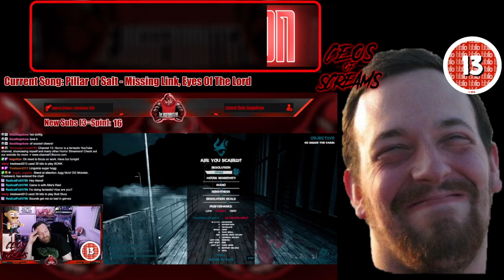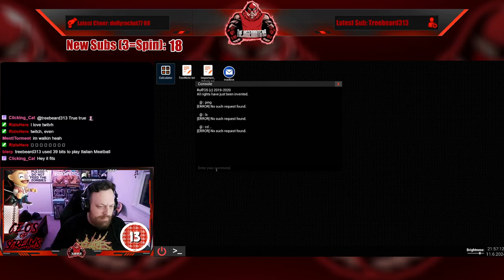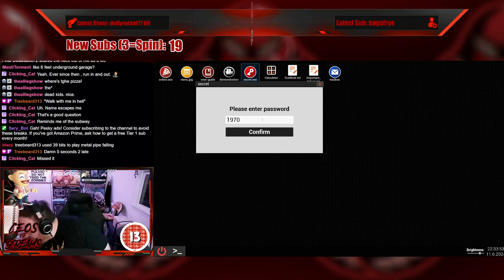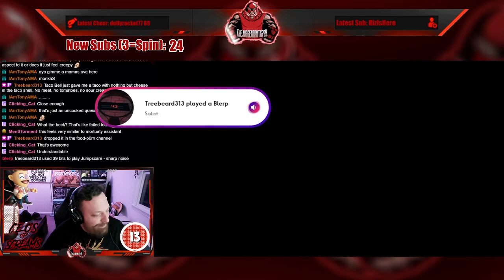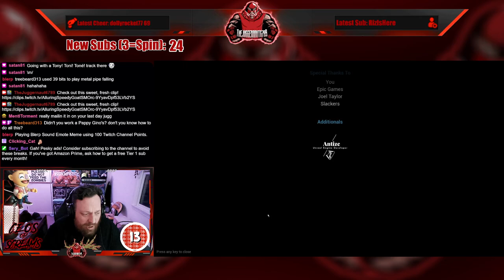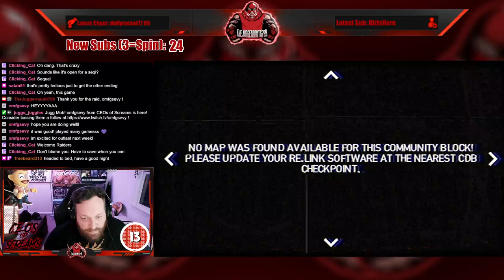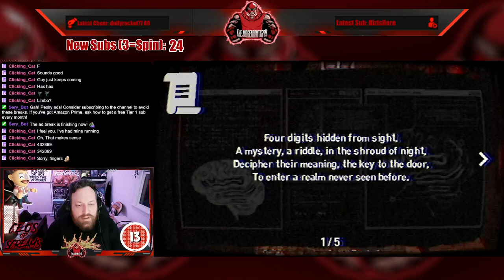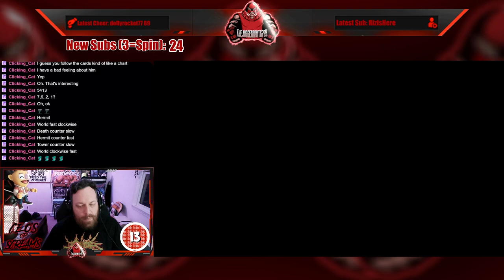Full Stream - June 11, 2024 - (At Tony's and Plastomorphosis)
Recording from June 11, 2024 over on Twitch. Jugg plays AtTonys and Plastomorphosis!

00:00 Intro/Clips
09:52 Just Chatting
23:54 At Tony's
02:08:01 Plastomorphosis
03:49:45 Outro/Raid